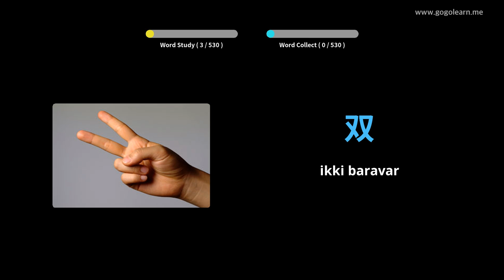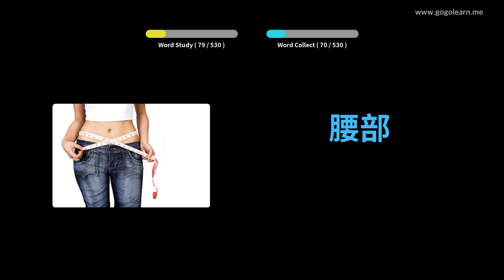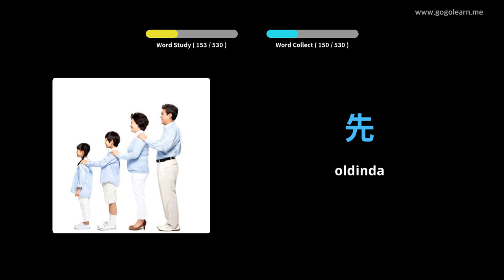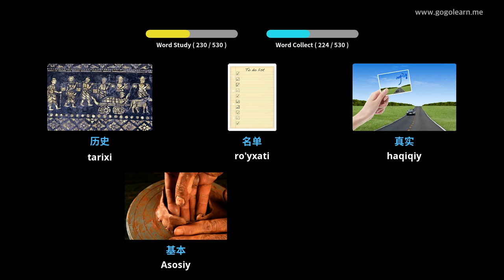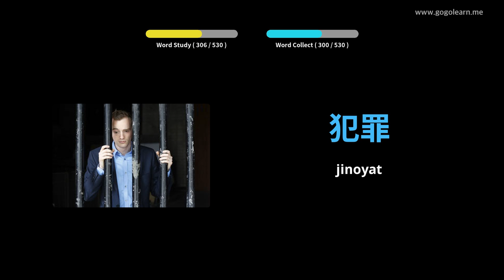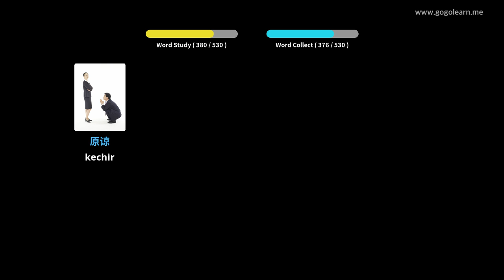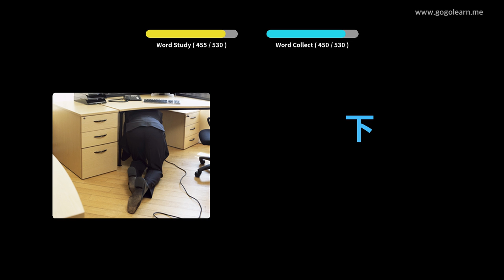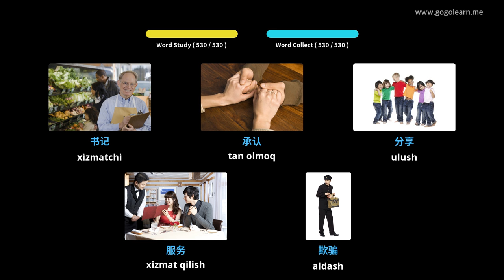Xitoy so'z birikmalarining asosiy o'rta maktabi | Golearn